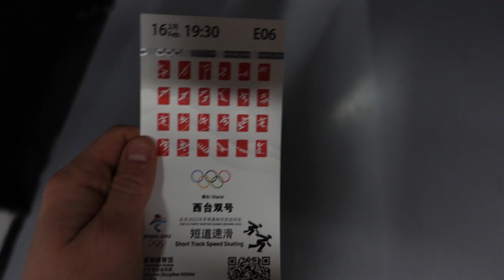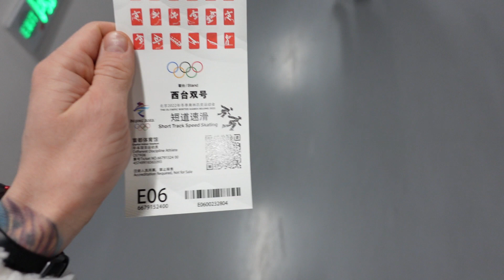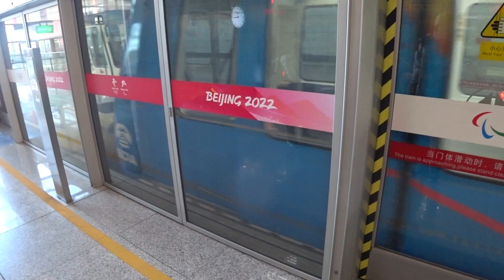ПОЕЗДКА В ПЕКИН / ШОРТРЕК / ВЫЛЕТ В КОРЕЮ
Всем привет! Я ТимофейЛапшин / КОРЕЯ / ПХЕНЧХАН / КИТАЙ / ПЕКИН / ЧЖАНЦЗЯКОУ / ОЛИМПИЙСКИЕ ИГРЫ / БИАТЛОН / Biathlon 2021/2022

В этом выпуске LAPSHINLIVE мы отправимся в Пекин, где будем смотреть как выступают и борятся за медали в шорт-треке. Посмотрим,что находится по дороге в Пекин. Далее вылетаем в Корею, где столкнулись с некоторыми проблемами при вылете.

Переходите по следующей ссылке и получайте скидку 7% на крутые девайсы для восстановления и красоты от компании IMPULSE

Для заказа моего фирменного мерча с хорошими скидками переходите по ссылке

Вы делаете меня только сильнее, а также мотивируете на движение вперед и создание новых фишек.

На этой платформе я буду давать любителям лыжных гонок и биатлона множество полезных советов и лайфхаков, рассказывать о технических моментах, например, как выбрать лыжи, подобрать правильные тренировки, или раскрою технические особенности быстрой и точной стрельбы – все то, что многие держат в секрете! Также такие видео, как обзор трасс, буду выкладывать в раннем доступе перед гонками на Кубке мира. И, что немаловажно, ролики будут без рекламы!